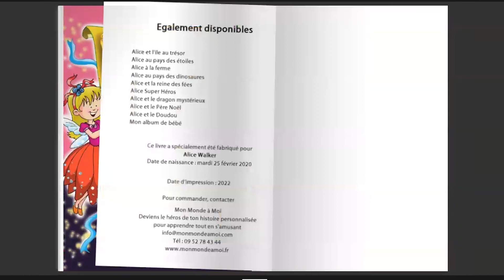Livre personnalisé la reine des fées | Editions Mon Monde à Moi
Ce livre personnalisé sur le thème des fées est préparé sur mesure pour chaque enfant pour le plus grand plaisir des fans du monde magique des fées !

L’histoire
Votre enfant est invité au bal annuel du printemps où la fée la plus courageuse sera couronnée par la reine des fées. Un parcours semé d’embûches dans un monde magique.

Une histoire captivante sur le monde magique des fées, préparée spécialement à l’intention de votre enfant avec plus de 11 éléments de personnalisation, pour l’aider à se projeter dans sa fabuleuse aventure.

🎁  Recommandé pour les enfants de 2 à 6 ans
📖  Feuilletez les 24 pages avant de l’acheter
🌍  Expédition sous 48 h dans le monde entier
🇫🇷   Ecrit et imprimé en France
Préparé sur-mesure pour chaque enfant avec emballage soigné en papier de soie.